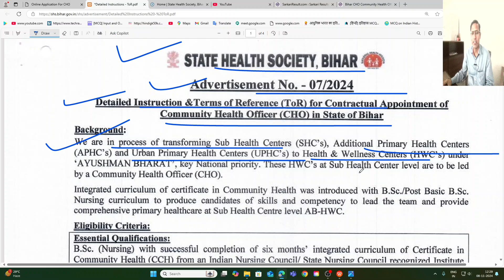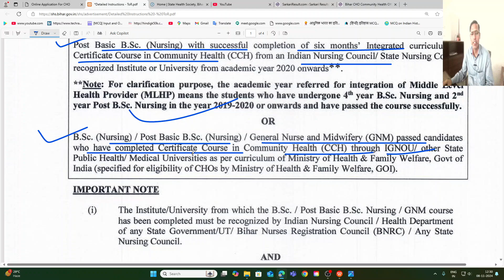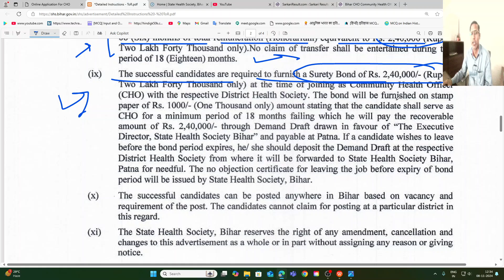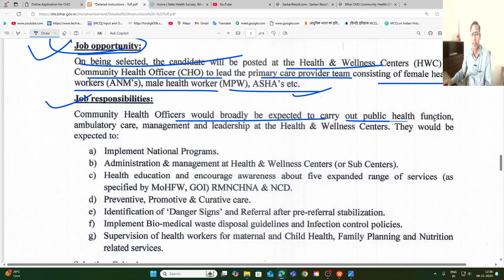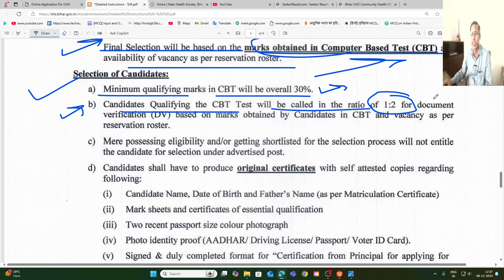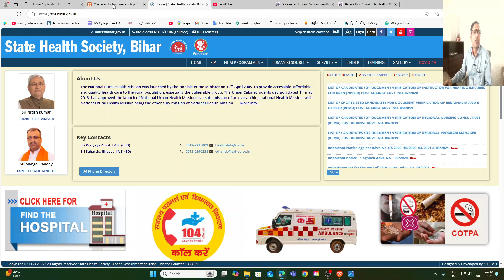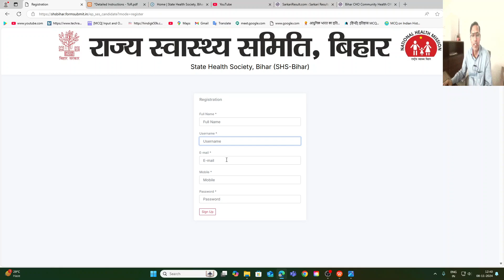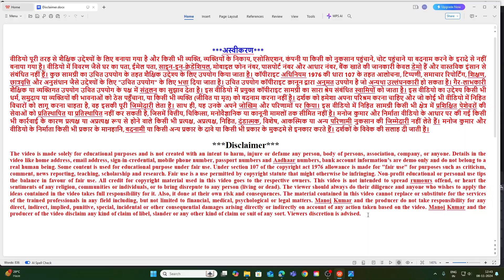State Health Society Bihar Community Health Officer Vacancy 2024 | Bihar CHO Recruitment 2024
State Health Society Bihar Community Health Officer Vacancy 2024,Bihar CHO Recruitment 2024, bihar cho ka form kaise bhare, bihar cho vacancy 2024, bihar cho new vacancy 2024, bihar cho form fill up 2024,

Apply Online Form Link:
Download Advertisements Link:

Comments !